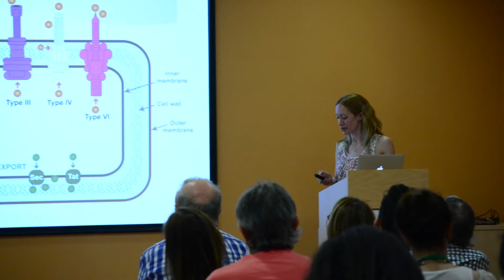Meeting CBGP Invited Speaker #6 | Sarah Coulthurst